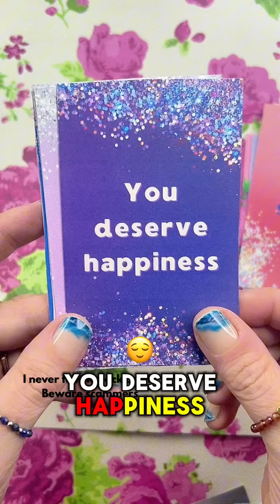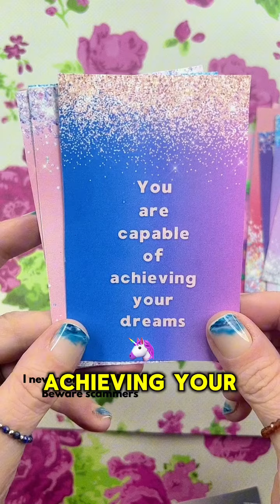affirmations|success sticks to you like glue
affirmations,
positive affirmations,
daily affirmations,
daily affirmations for women,
positive affirmations for women,
morning affirmations,